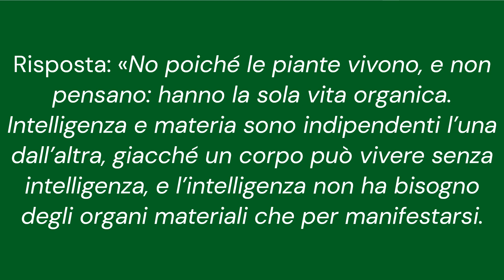L’intelligenza è un attributo del principio vitale?